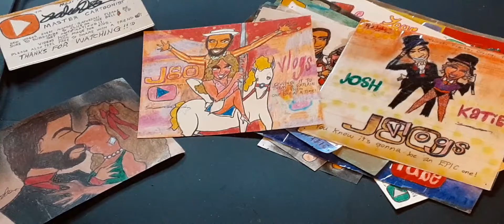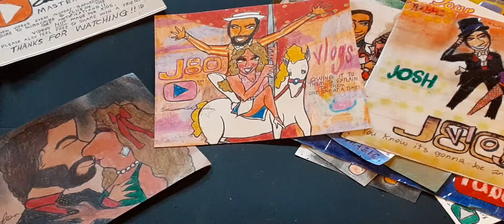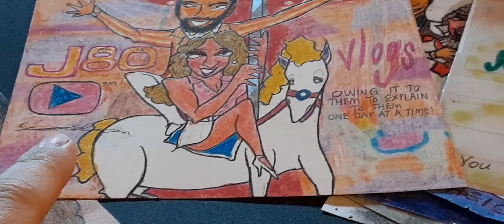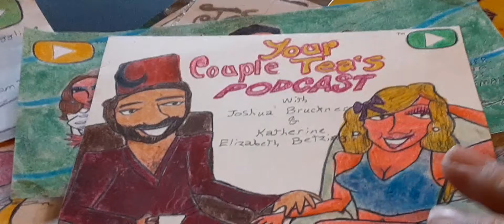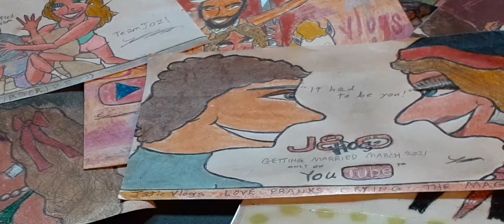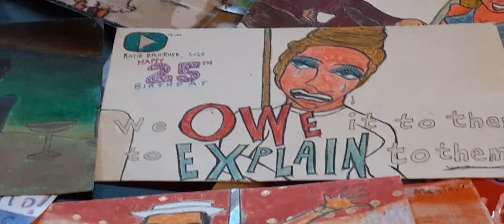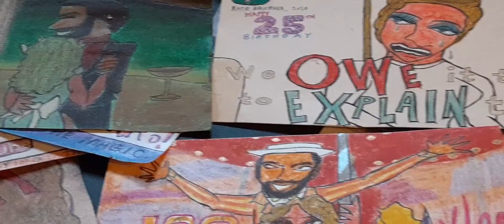Jatie Vlogs Broke-Up?!😱💔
This is probably gonna be my most controversial vlog ever :/.
This may get some negative feedback, but that's just a risk we have to take. On the plus side if I do, at least it won't be spamming up Josh and Katie's comments sections for once, lol.

This vlogging and chatting video focuses on the upcoming 3rd anniversary of when @JatieVlogs got engaged (and when I started watching them), as well as tackling the controversial issue of whether or not Josh Bruckner and @KatieBetzing have seen my fan-art of them and why their fans don't want them to see it.

I don't care what the JatieFam will probably tell you, I'm NOT a hater, nor have I ever been. Just a struggling small content creator, that's literally all.

Category: Entertainment